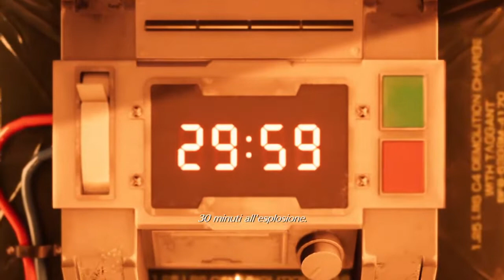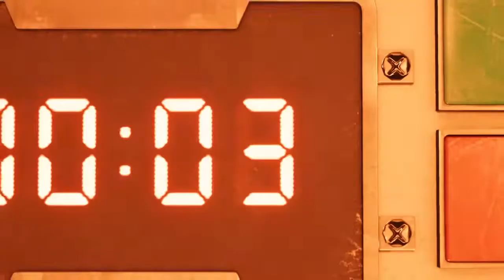Final Fantasy 7 Remake Platinum Run 01 - VII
COMMUNITY

GRAFICHE

DONAZIONI